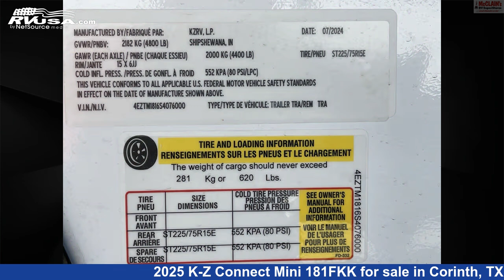Marvelous 2025 K-Z Connect Mini Travel Trailer RV For Sale in Corinth, TX | RVUSA.com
This 2025 K-Z Connect Mini 181FKK is a Travel Trailer RV. It is located in Corinth, TX 76210 and is offered for sale by McClain's RV Superstore. This New K-Z.